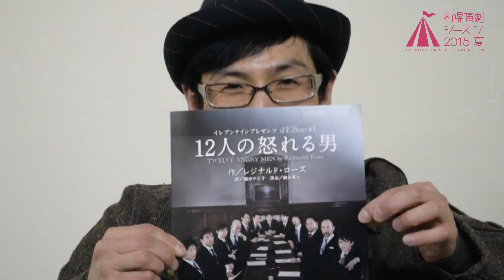【12人の怒れる男】明逸人さんコメント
札幌演劇シーズン2015　夏
「12人の怒れる男」に出演される
イレブンナイン　明逸人さんにコメントをいただきました。